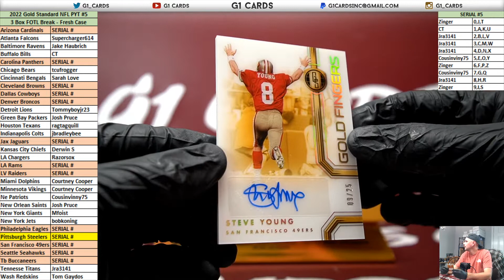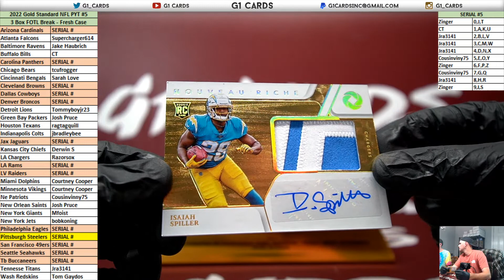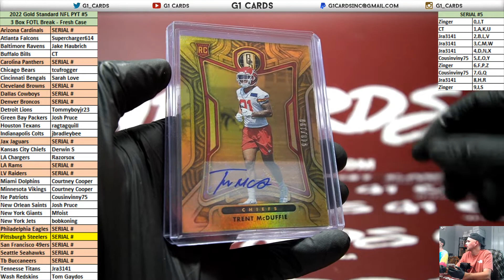*Part 2* - 2022 Panini Gold Standard Football FOTL 3 Box PYT #5